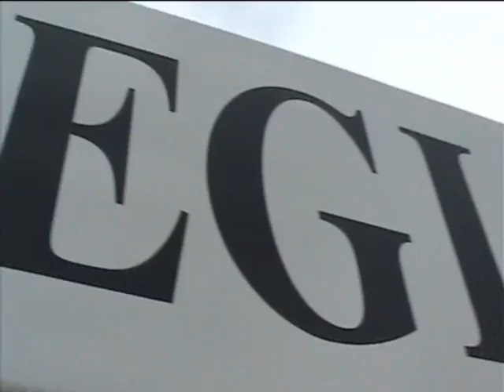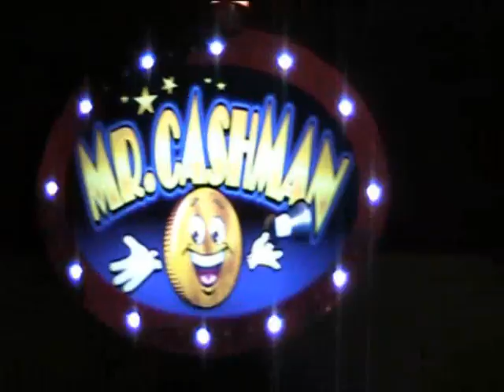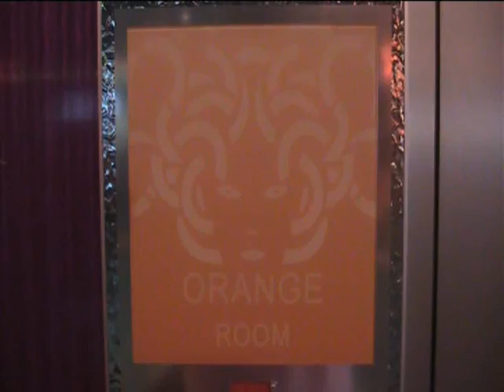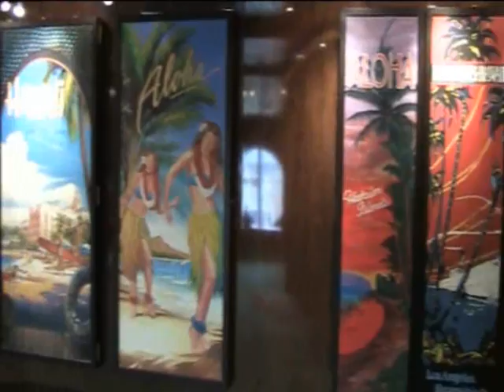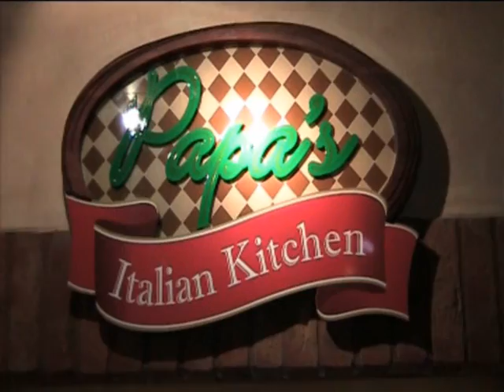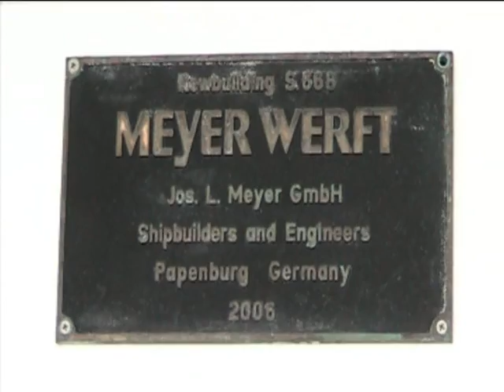Norwegian Jade - NCL Cruise Lines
Our 2 day voyage on NCL  - Norwegian Jade in June 2008.